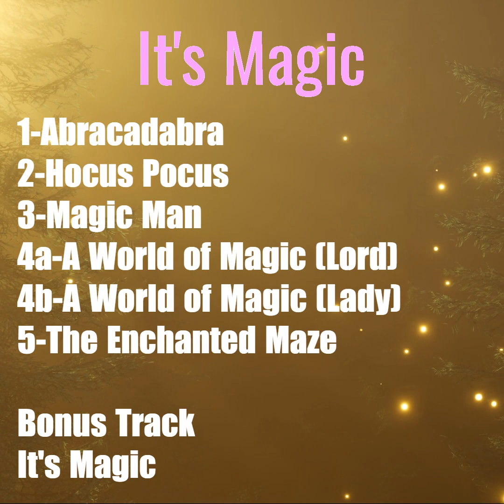"It's Magic" Mini-Album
By AI Personalities Brenda Wyatt and Brad Gambeson